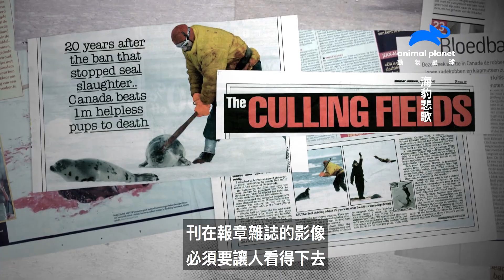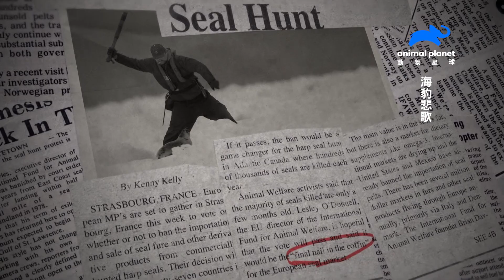親愛的人類，請借我10分鐘看這支影片。海豹正在向你發出求救，你聽到了嗎？｜動物星球頻道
停止買賣，就能停止殺害。
你的一個小決定，將能撼動市場，並將力量帶到遠方的冰層上。

從現在開始，終止屠殺。